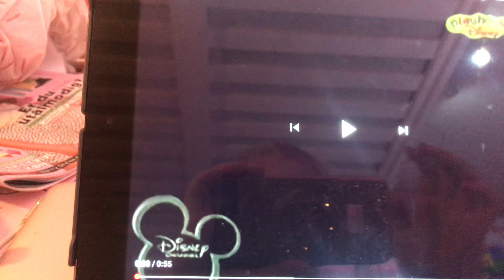På dansk Special Agent OSO intro